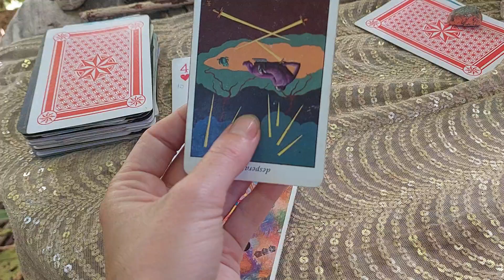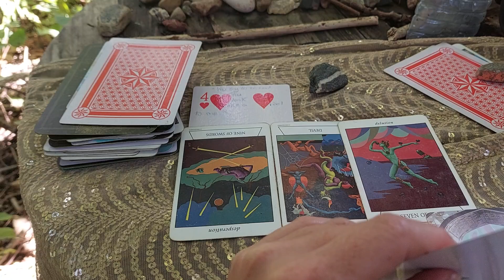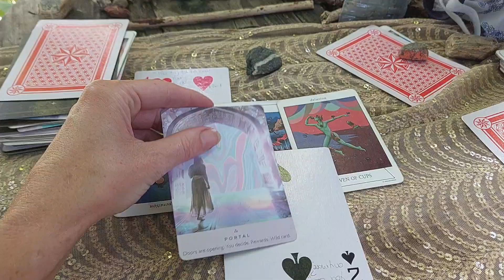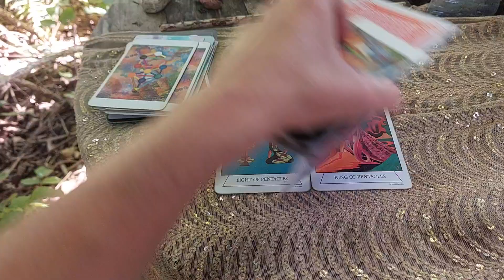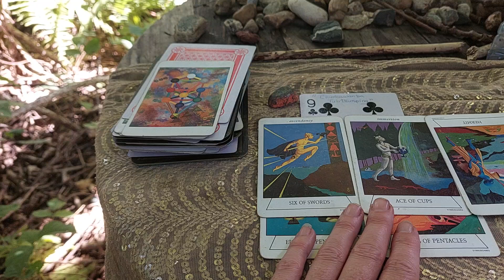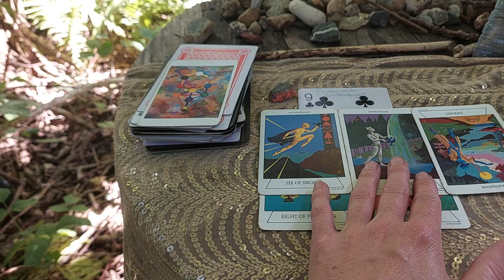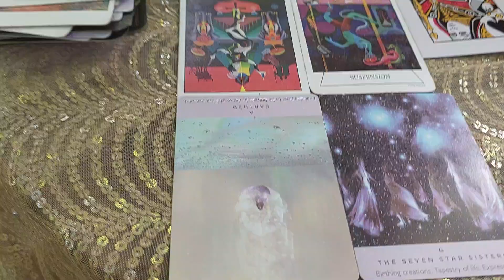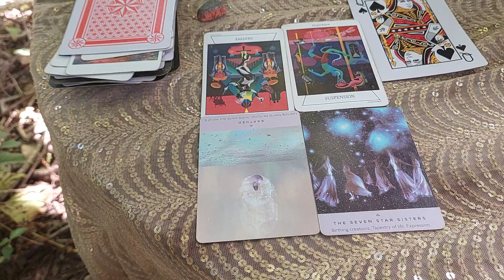What if you touched him/her/eachother? pick a pile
making life decisions.

Virtual Tip/ Contribution Jar !

Want Exclusive Bonus Content ? You can get it and give back to me and the channel by becoming a Patron . Offers start at just $5 a month !

Timestamp:
Pile 1:0:40
Pile 2: 5:00
Pile 3: 8:17